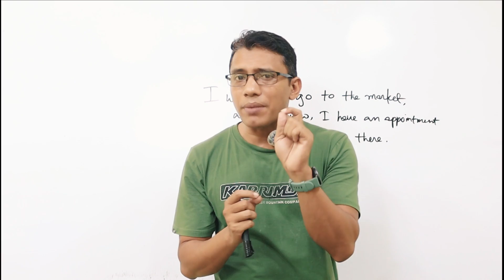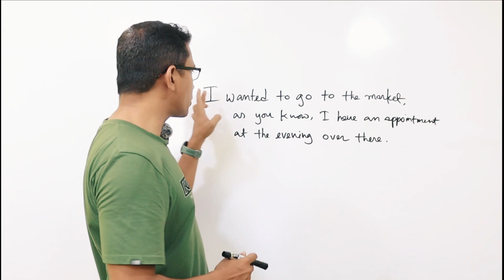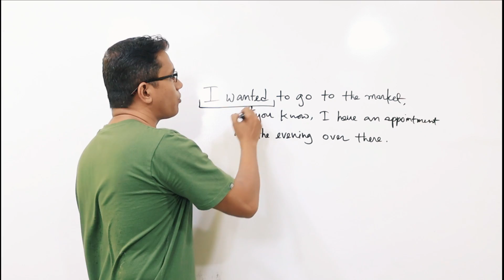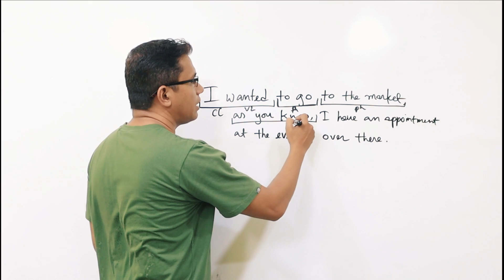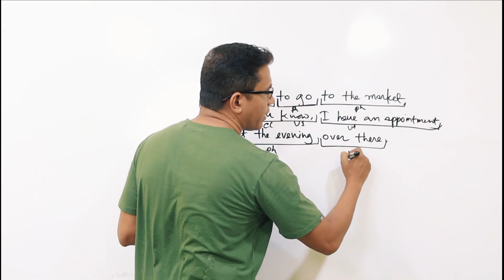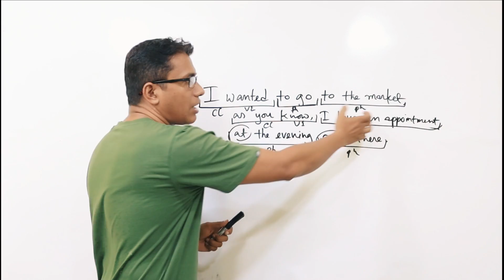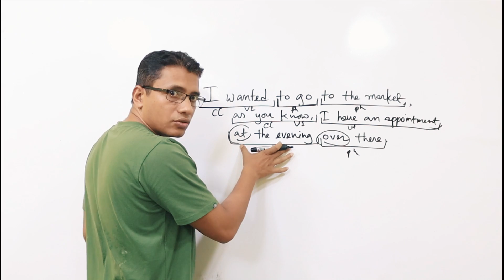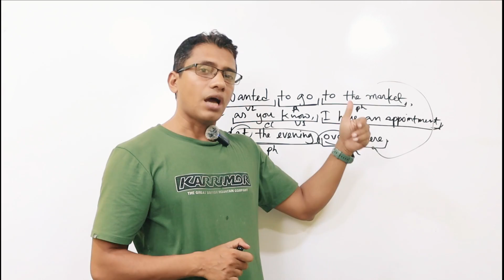সহজেই বুঝে নিন Phrase & Clause | Zero to IELTS-6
TalentHut -এ Zero to IELTS course করতে, যোগাযোগ করুন,